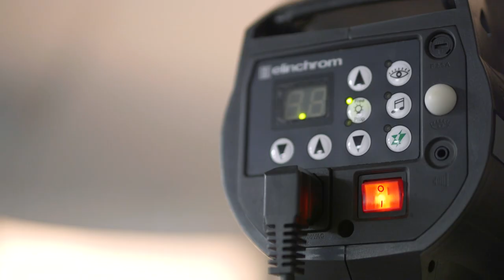Our Loughborough LGBT+ Community : In Portraits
LU Arts are hosting an exhibition of portrait photography to mark LGBT+ History Month. The exhibition will present the portraits of our Loughborough LGBT+ community, taken during a portrait session with photographer Ming de Nasty.